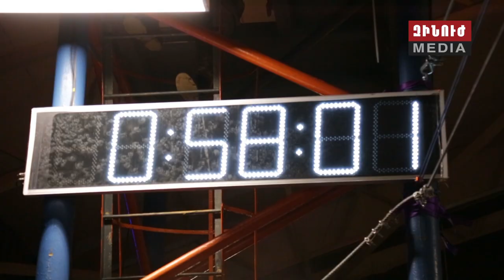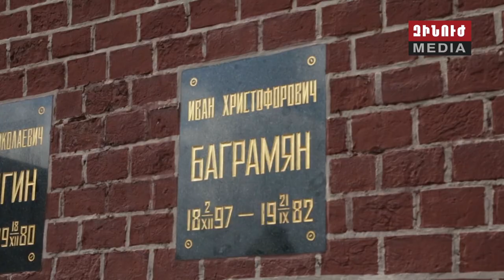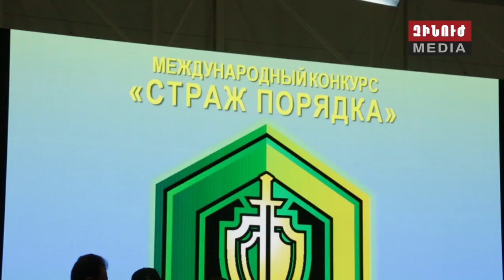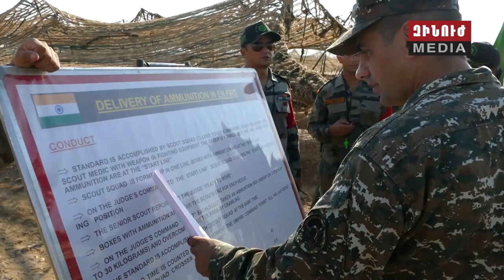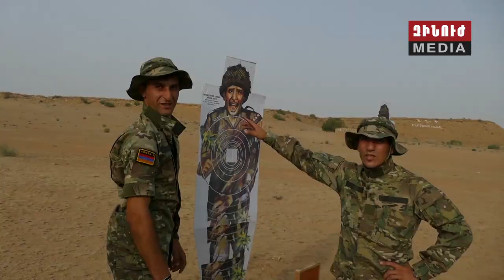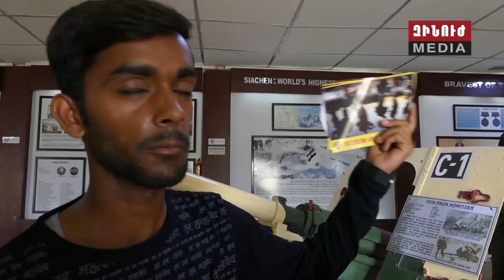Զինուժ / Zinuj / Зинуж 03.08.19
Առաջ դեպի հաղթանակ. «Զինուժի» հատուկ ռեպորտաժը Մոկսվայից: Ալաբինո զորավարժարանում միջազգային բանակային խաղերի ակտիվ եռուզեռ է:

Կատարել խնդիրը՝ ցանկացած գնով. Մարտական տրամադրությամբ ու վճռականությամբ միջազգային մրցահարթակում տանկիստներին չեն զիջում նաև մեր բանակի հատուկ ջոկատայինները: Բացառիկ ռեպորտաժ Հնդկաստանից:

Եվ ոչ միայն մասնակից, այլև՝ հյուրընկալող. Միջազգային բանակային խաղերը նաև Հայաստանում են. «Խաղաղության մարտիկ» մրցումները կանցկացվեն Երևանում, Դիլիջանում, Իջևանում: